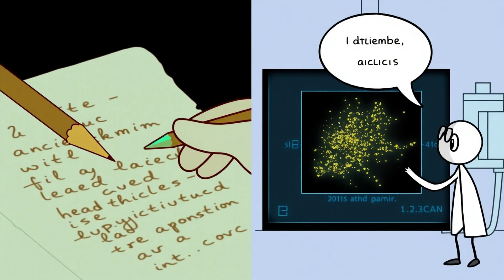Ancient Mysteries That Were Just Solved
What if the world’s strangest ancient secrets weren’t actually lost — just misunderstood until now?
From a giant solar calendar built across a mountain ridge to ancient Greek statues that were basically walking murals, we’re diving into 9 real ancient mysteries that science has accidentally solved. No, seriously. Lasers, mud, and X-rays are rewriting everything we thought we knew.

This video uncovers:
– The Maya’s ancient highway system hiding under the jungle
– A sunken Egyptian city that literally slid into the sea
– Toxic water that made a whole civilization walk away
– And a scroll so burned it took AI to read it

It’s history, but with panic, fire, lead ink, beaver teeth, and one very disappointed sun god.

🧠 This is This Explains Nothing — your go-to for stick figure chaos, misunderstood knowledge, and brain glitches we never fixed.

00:00 maya highways beneath the jungle
01:10 egypt’s lost city beneath the sea
02:25 greek statues were never white
03:33 the maya accidentally poisoned their own water
04:36 egypt’s permanent ink invention
05:43 the oldest wooden statue in the world
06:50 wooden circles hidden beneath european lakes
07:53 scrolls that burned but still speak
09:09 a sundial the size of a mountain range